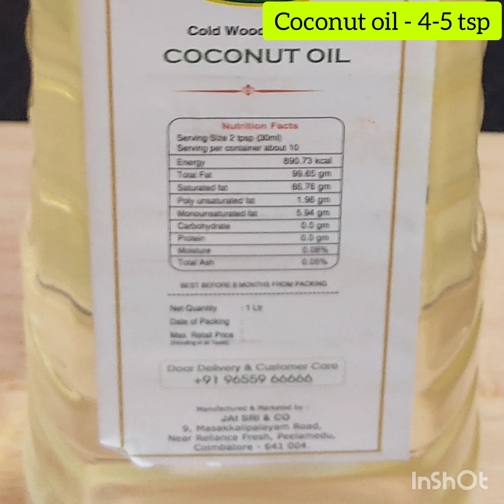Kerala Style Inji Puli / Inji curry / Ginger curry / Onam special recipe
Hi 🙏 welcome to shri mom's kitchen

     Today's recipe is how to make puli inji curry.
It is sweet & tangy pickle served for traditional Kerala sadhya. It is an instant pickle variety made ginger pickle in tamarind & jaggery sauce. It is perfect blend of tang, spice & sweetness.

  Ingredients :

* Ginger chopped - 150gm
* Tamarind - 50 gm
* small onion - 10 chopped
* coconut oil

Method:

1. Heat a pan, add coconut oil. Once hot add chopped ginger, green chilly, small onion & curry
leaves. mix & saute them well.

2. Turn on the flame to a medium flame. Slowly saute it well till it becomes golden brown color.

3. Now it almost golden brown color. keep the flame low. Add turmeric powder, chilly powder, fenugreek powder, & asafoetida. quick mix for 5-10 second. try not to burn.

4. add tamarind extract water, salt & mix well. Cook it in high flame until it boils. Once it starts to boil, set it to medium flame. add jaggery. if you like the sweetness, you may add jaggery.

5. stir intermittently till it reduce & thickens. check and adjust the level salt.

6. it will thicken more after cooling down while resting. serve it only after 3-4 hours or else it will
have a slightly bitter taste.

7. like pickle puli inji can be made & refrigerator for weeks on air containers. Always use dry container & spoon.

shri mom's kitchen❤